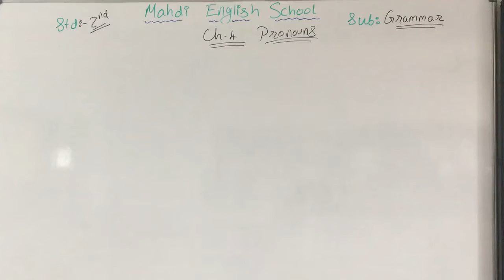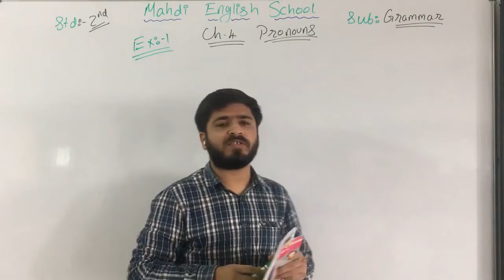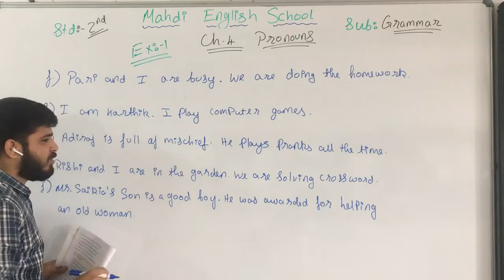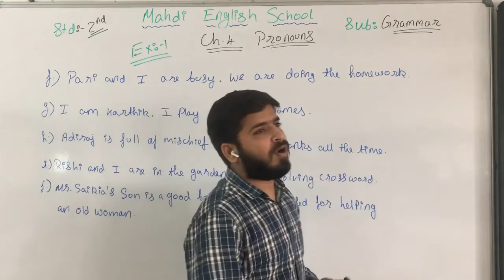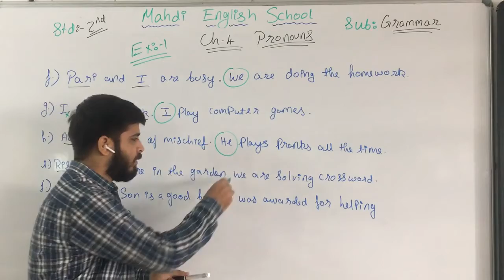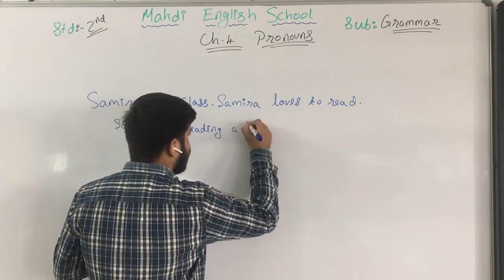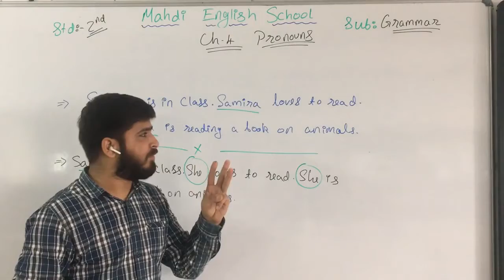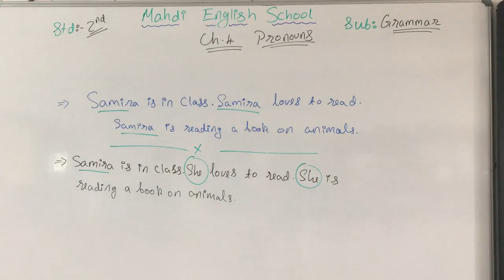English Medium - STD - 2 - ENGLISH - GRAMMAR - CH - 4 - REV - EX - 1